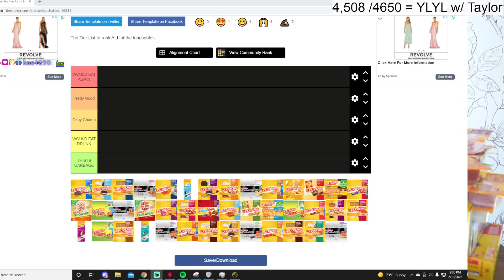I TRY ALL LUNCHABLES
This is an *unedited* Twitch VOD from @Qtcinderella.
Stream is in from 18/01/2022